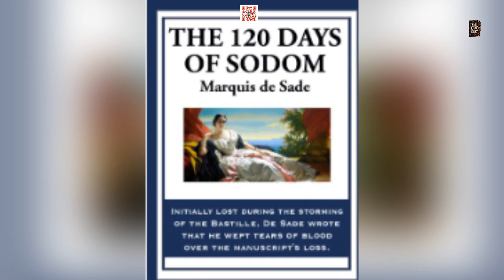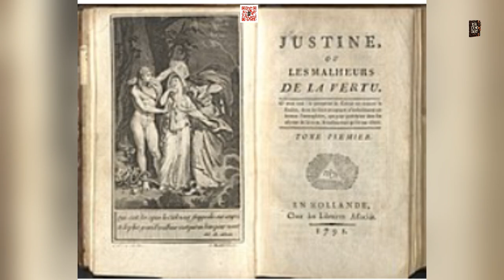The Ugly Truth Behind Elite Abuse Networks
🔍 Obsessed with true crime? Have burning questions about infamous cases, mysterious disappearances, or the psychology of serial killers? Now, you can get answers instantly with The Real Crime Diary's AI chatbot—available 24/7! 🕵️‍♀️

🤖 This AI-powered assistant is always on, ready to explore the darkest corners of true crime, anytime you want. Whether you’re unraveling notorious cases, digging into crime scene investigations, or keeping up with the latest crime stories, our chatbot has it all! 📰⚖️

All the crime stories you crave, right at your fingertips! 📲🔗

🔥 Unlock Your Next Great Read! 🔥
🔪 Love True Crime? This Is For You! 🕵️‍♂️✨
If you're obsessed with unraveling real-life mysteries, you won’t be able to put this down. My latest true crime book takes you deep into the dark minds of criminals, the gritty details of investigations, and the untold stories that will haunt you. 💀📖
Ready to dive into the heart of real-world crime? This book will have you questioning everything—because sometimes the truth is more terrifying than fiction.

Prepare to be stunned by "The Ugly Truth Behind Elite Abuse Networks" as we dive into an eye-opening discussion about power, sexual abuse, and institutional complicity. We break down the facts, from the twisted fantasies of the Marquee de Sade to shocking real-life scandals involving Dominique Pelico, Harvey Weinstein, Sean "Diddy" Combs, and R. Kelly. These shocking revelations expose how the powerful exploit the vulnerable, mirroring Sade's fictional Libertines. Join us as we reveal these disturbing patterns and their broader implications for True Crime and Criminal Justice. Let's shine a light on the shadows of power and abuse, remaining vigilant and engaged as we strive for systemic change and justice.

CHAPTERS:
00:00 - Intro
01:03 - Marquis de Sade and the 120 Days of Sodom
02:55 - Modern Cases: Dominique Strauss-Kahn
03:40 - Modern Cases: Harvey Weinstein
04:17 - Modern Cases: R. Kelly
04:54 - Modern Cases: Sean "Diddy" Combs
05:51 - The Power of Survivor Courage
08:09 - Enabling Systems: Entertainment Industry
09:15 - Enabling Systems: Legal System
10:20 - Enabling Systems: Media
13:06 - Elite Networks Shield Abusers
15:10 - Global Impact of High-Profile Cases
17:30 - Wrapping Up